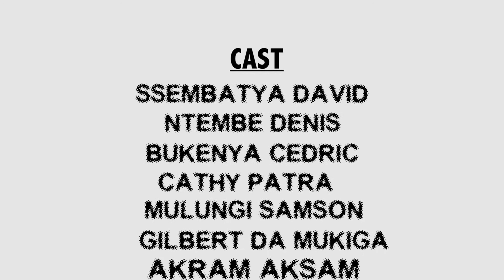Gutamiza by RADIO & WEASEL FEAR B2C